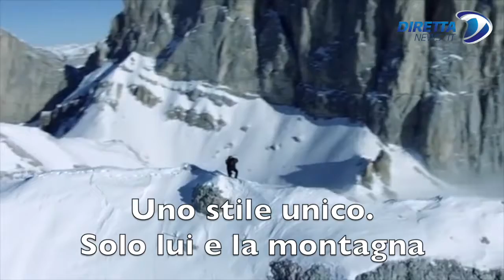17 settembre 1944 nasce Reinhold Messner